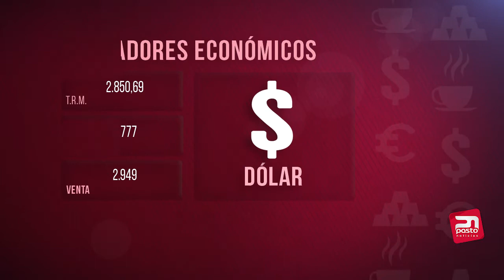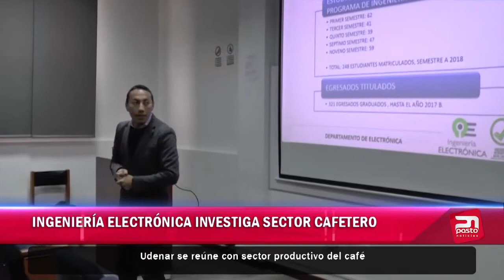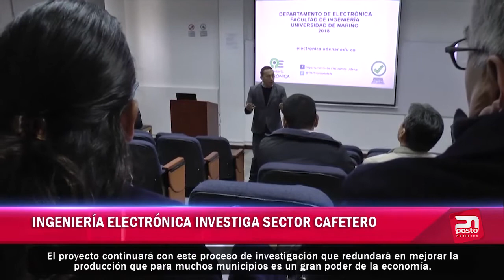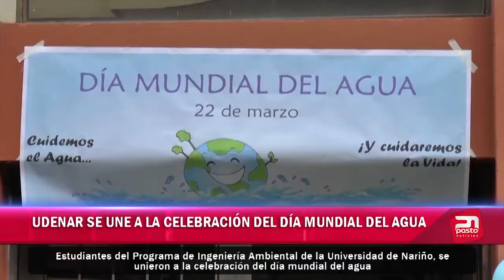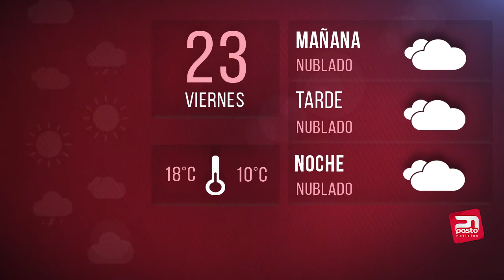PASTO NOTICIAS 22 DE MARZO DE 2018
22 DE MARZO DE 2018
PASTO NOTICIAS